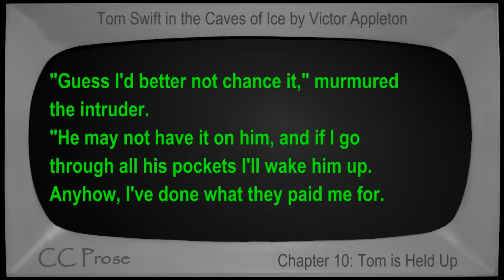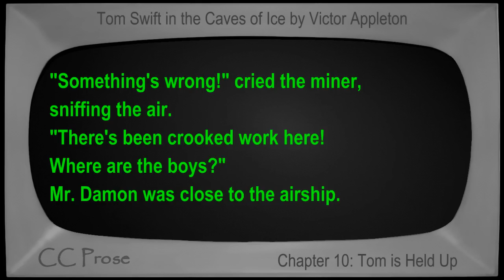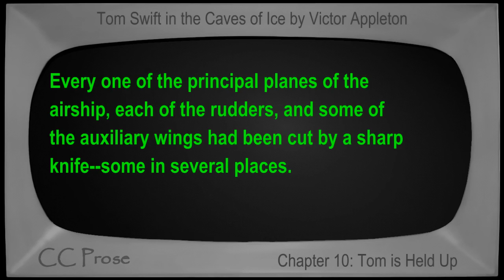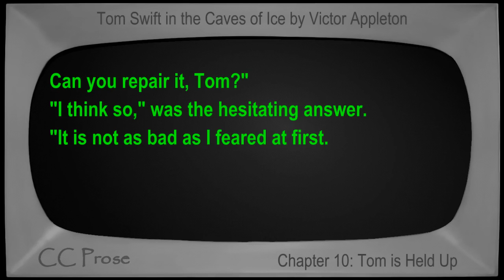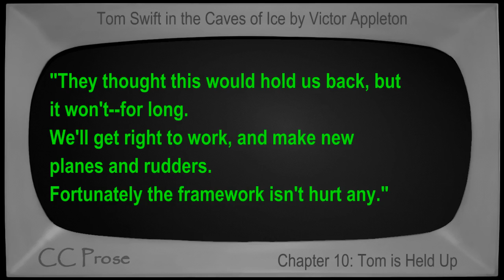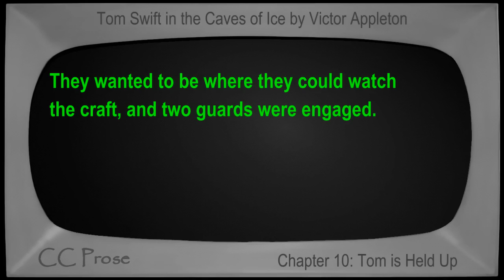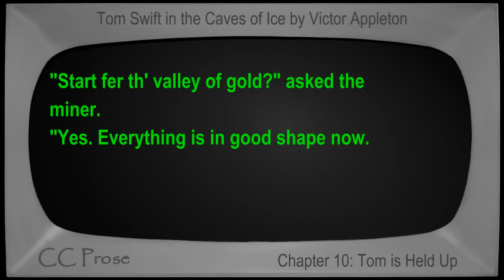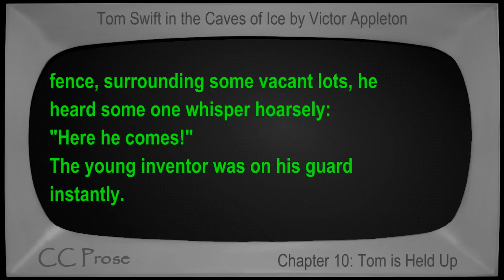Chapter 10 - Tom Swift in the Caves of Ice by Victor Appleton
Chapter 10: Tom is Held Up. Book number 8 in the Tom Swift series. First published in 1911. Children's VideoBook with synchronized text, interactive transcript, and closed captions in multiple languages. Read by Mike Vendetti